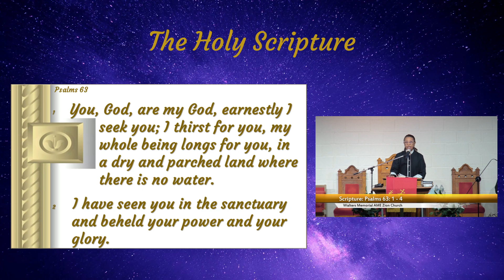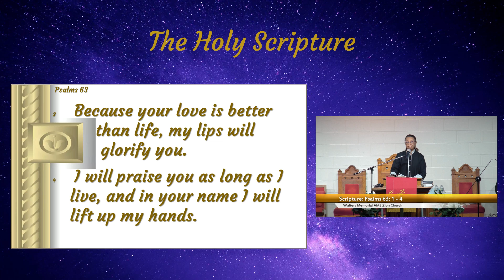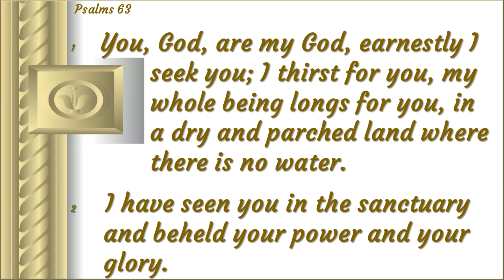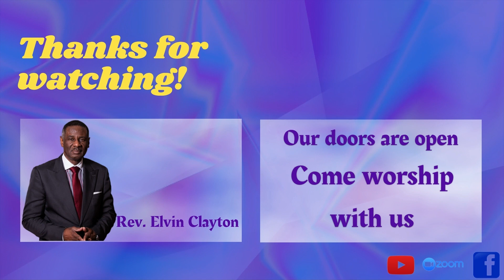A Moment of Truth June 9, 2024